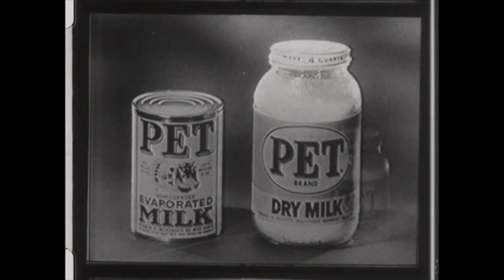Ted Mack 1954 - Babbitt's One Man Band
This video is about Ted Mack 1954 - Babbitt's One Man Band